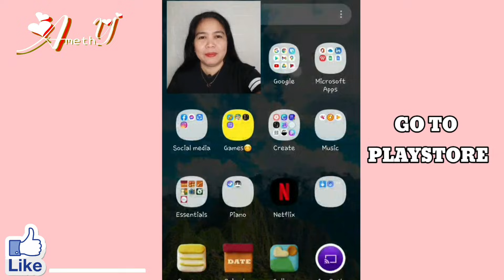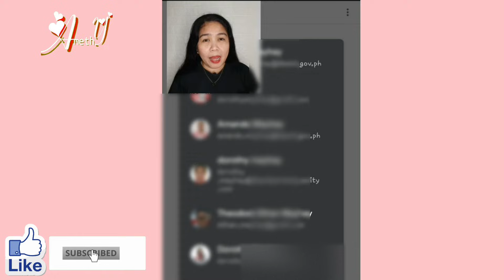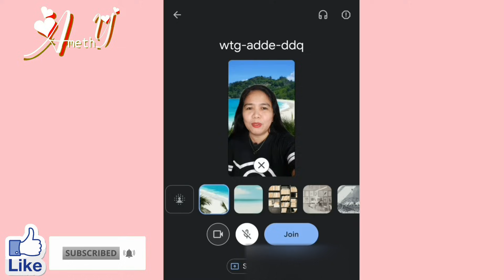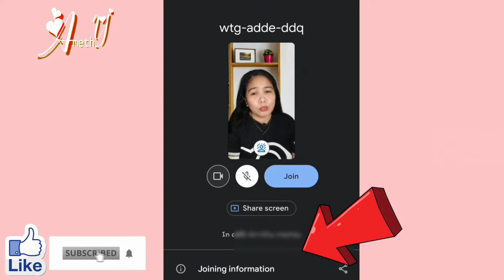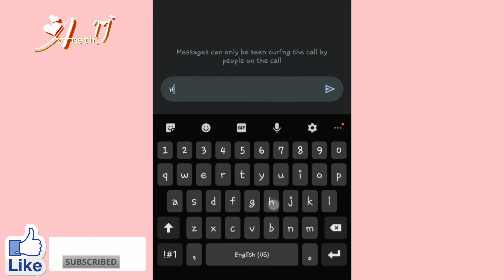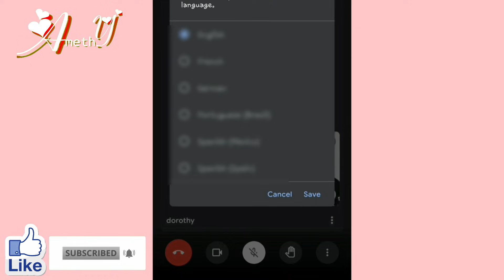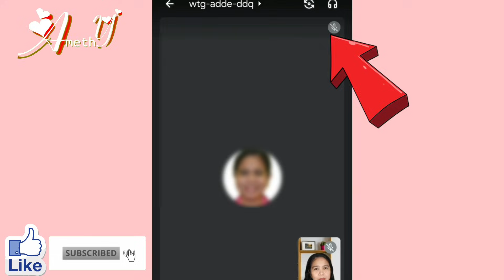PAANO GAMITIN ANG BAGONG GOOGLE MEET SA CELLPHONE? (PARA SA ESTUDYANTE) 2021/Amethy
PAANO GAMITIN ANG GOOGLE MEET SA CELLPHONE? (PARA SA ESTUDYANTE) 2021 /amethy

In this video you will learn how to use google meet and its new features on your cellphone.

And please let me know if you learn from this 🎥video tutorial through the comment box below the description. I would be glad to hear from you! Any comment and feedback is highly appreciated. And i will try to reply to your comments and maybe shout out your name in my next video! Hope you learn from my channel!😊

*MICROSOFT TUTORIAL

1. How to Make Table of Contents Automatically in Word 2020 (tagalog) / Step by Step & Easy Tutorial

2. How to Wrap Text around an Image in MS word 2020 (tagalog) / Step by Step & Easy Microsoft Tutorial

4. Steps on How to Put an Image or Picture Inside a Text In Powerpoint 2020 /an Easy MicrosoftTutorial

*KINEMASTER TUTORIAL